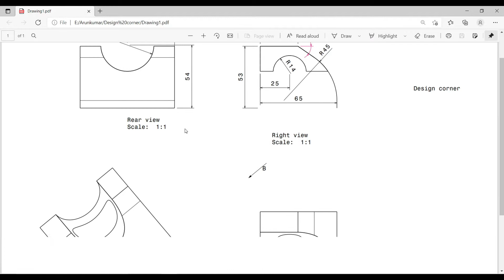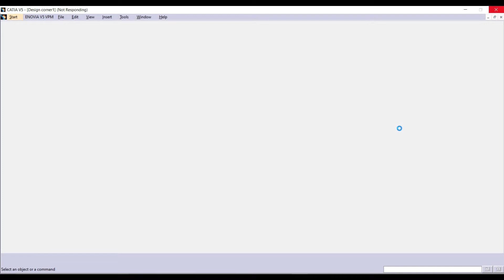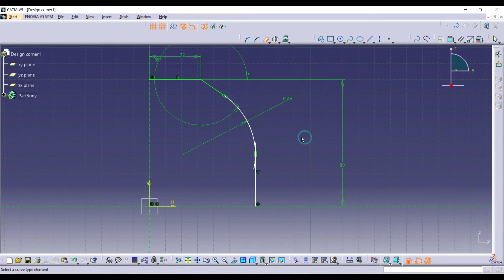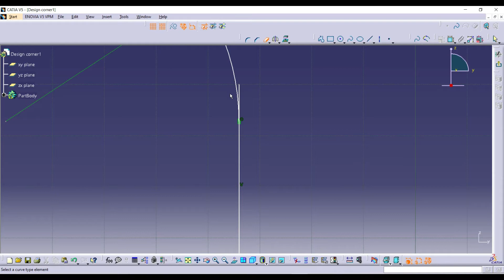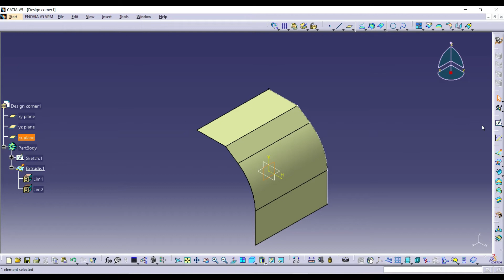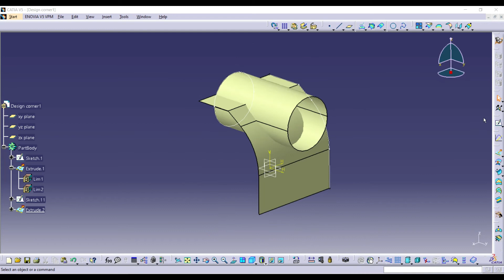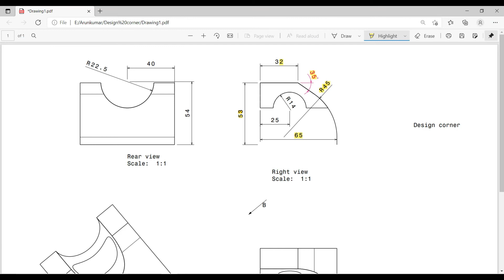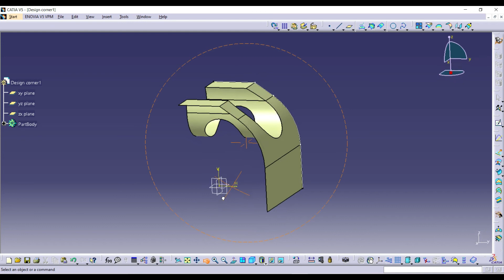Generative Shape Design - CATIA V5 Beginner Tutorial #1- How to use Extrude and Split |DesignCorner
This simple tutorial about how to create a simple surface in Generative Shape Design in CATIA V5/V6. You will find how to use most used commands in GSD (generative shape design), Extrude and Split comments.